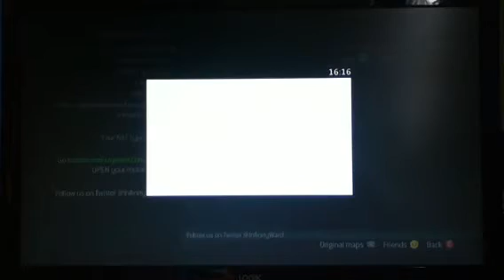3RG MW3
CONTROLLER!!!